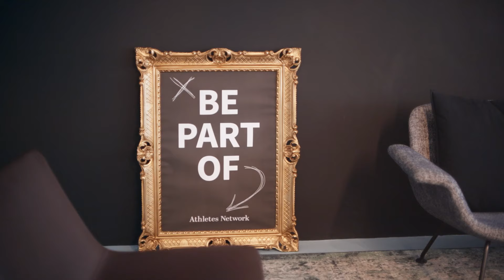Athletes Network (Teaser) – bexio Heroes | bexio Software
bexio Heroes – Schweizer Unternehmer erzählen ihre Erfolgsgeschichten

Unsere bexio-Heroes sind Schweizer Unternehmer, die von ihrem Weg als Unternehmer berichten und wie sie so erfolgreich wurden. Erfahren Sie alles über die Erfahrungen, Herausforderungen, Learnings und Stolpersteine, die für einen Unternehmer wie Sie relevant sind. Erfahren Sie in den Videos, wie es unsere Heroes es geschafft haben, mit ihren Unternehmen erfolgreich zu sein.